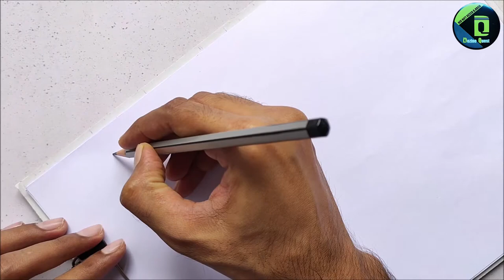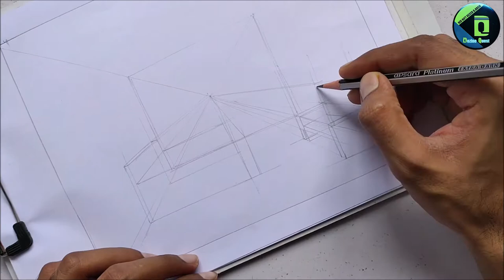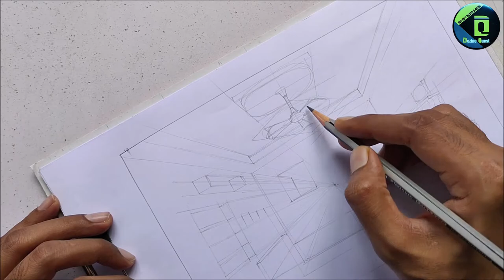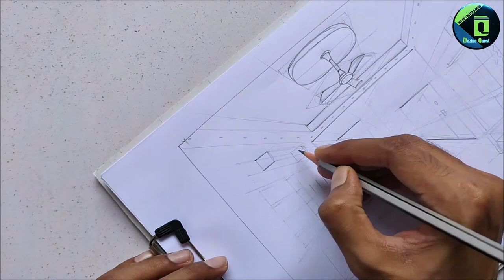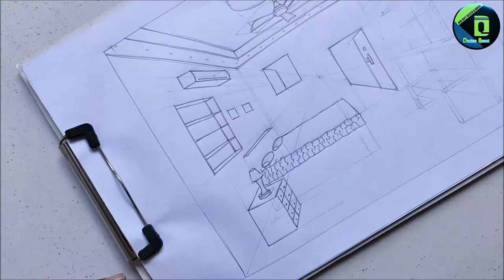How To Design A BEDROOM using One Point Perspective [Dezine Quest : NIFT BY NIFTIANS]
This video will show step by step the procedure to Design A BEDROOM using One Point Perspective.

Previous Videos :-

dq
art
nid
nift
ceed
dq nift
drawing
3d drawing
nift drawing
how to draw
nift ki taiyari
nift by niftians
pencil drawing
nid preparation
nift preparation
pencil sketching
drawing tutorials
nid nift preparation
dezine quest patna
nift cat solved paper
nift preparation 2022
how to design a room
interior design tutorial
dezine quest nift by niftians
nid preparation online class
one point perspective room
nift preparation online class
one point perspective tutorial
one point perspective drawing
best coaching for nid nift in patna
nift entrance exam preparation 2022
best coaching for nift entrance exam
how to prepare for nift entrance exam at home
design a room using one point perspective
how to design an interior using one point perspective